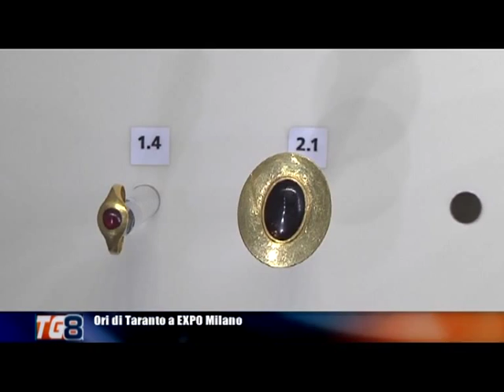ORI DI TARANTO A EXPO MILANO